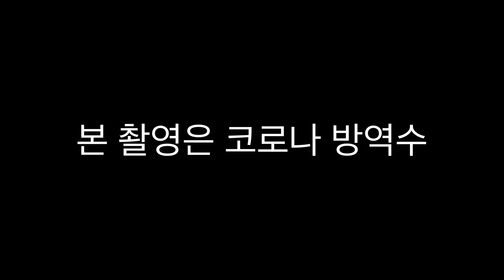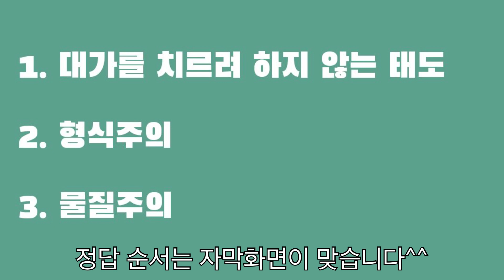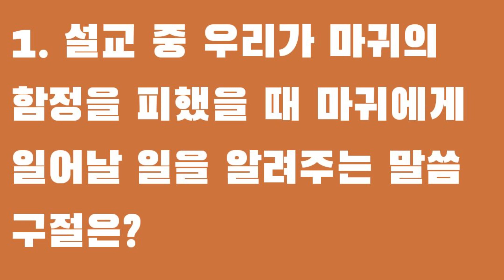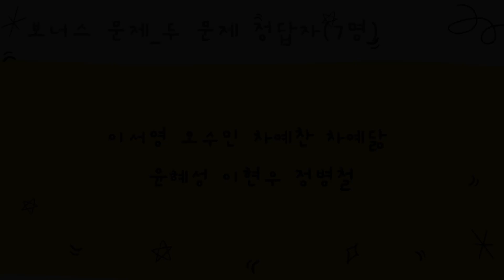새이안! 말씀에 어울리는 사람이 되자! 3회차 추첨 영상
당첨되신 모든 새이안들 축하드립니다^^
다음에는 보지 맙시다~ 꼭이요~!